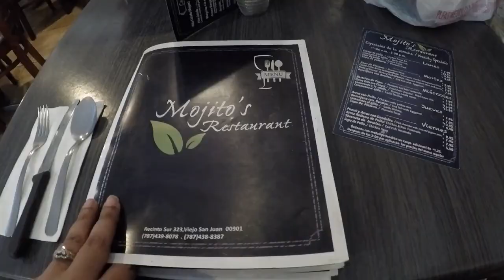2018 Anthem of The Seas Anniversary Vaca Day 6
2018 Anthem of The Seas Anniversary Vaca Day 6